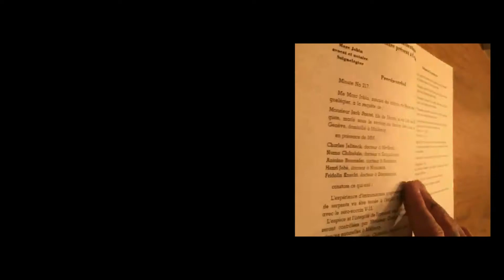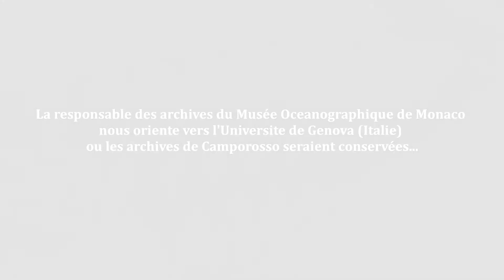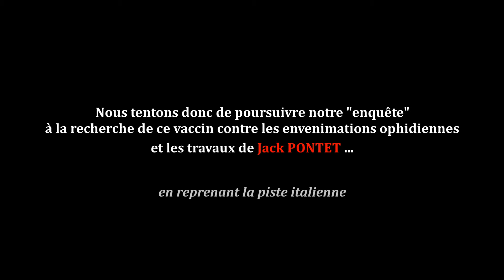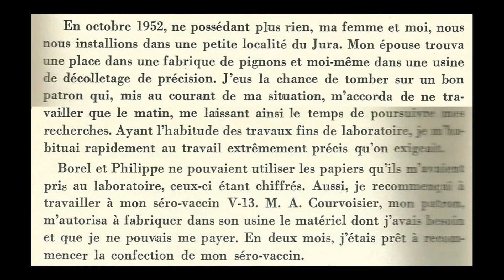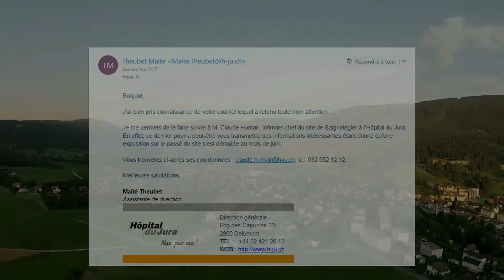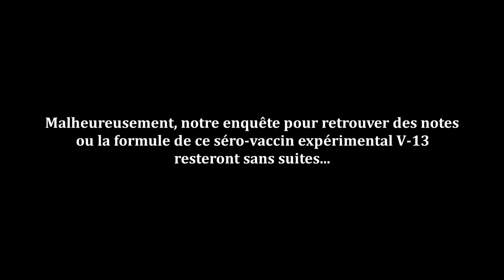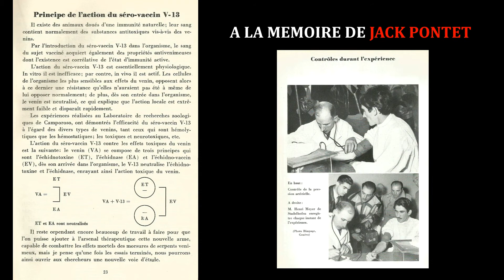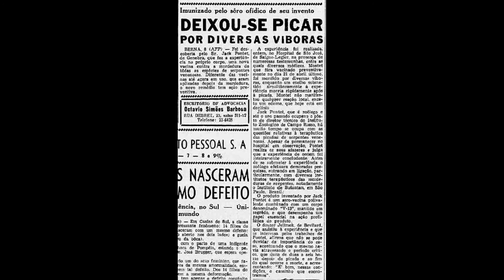JACK PONTET - LE SERO VACCIN OUBLIE (1953) - version française (2018)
Suite à la découverte d'un petit livre intitulé "COBAYE HUMAIN"' écrit en 1953 par Jack PONTET, zoologiste suisse, qui a mené des études et expériences sur la création d'un vaccin universel contre les envenimations ophidiennes, nous avons commencé une enquête en 2018 en se basant sur les éléments contenus dans ce livre.
Cette vidéo retrace donc notre enquête à la recherche de ce séro-vaccin et dans le but de raviver la mémoire d'un chercheur dont le nom et les études ont totalement disparu.